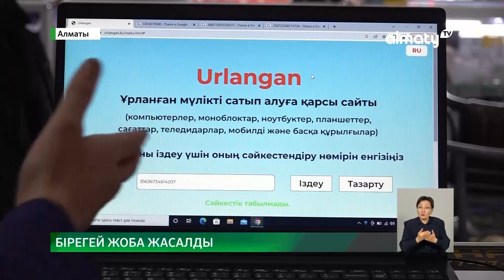Алматыда алғаш рет ұрланған техникаларды анықтайтын сайт іске қосылды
Алматыда алғаш рет ұрланған техникаларды анықтайтын сайт іске қосылды. Жобаны қалалық прокуратура мен «Атамекен» кәсіпкерлер палатасы жүзеге асырған, деп хабарлайды Almaty.tv тілшісі.